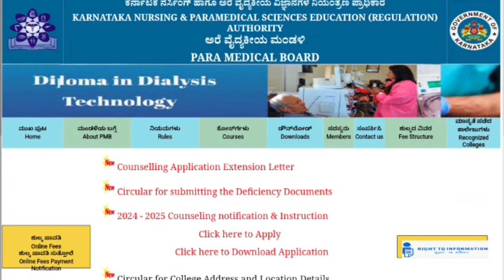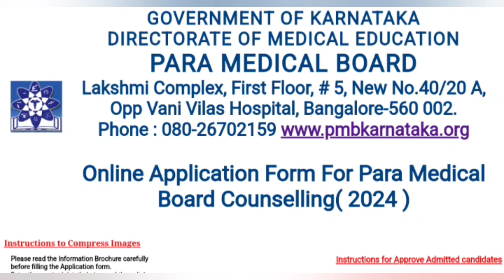Paramedical Counseling Updates 2024 l Document Verification l Counseling Dates l